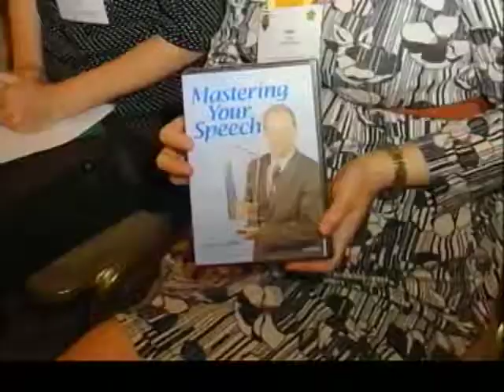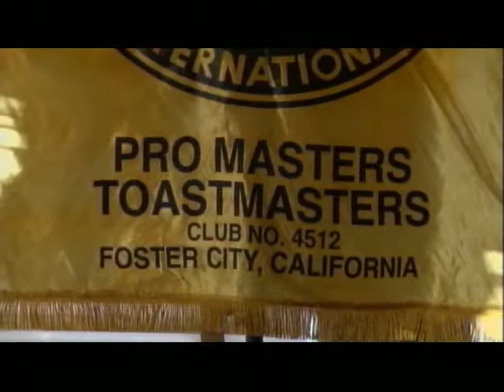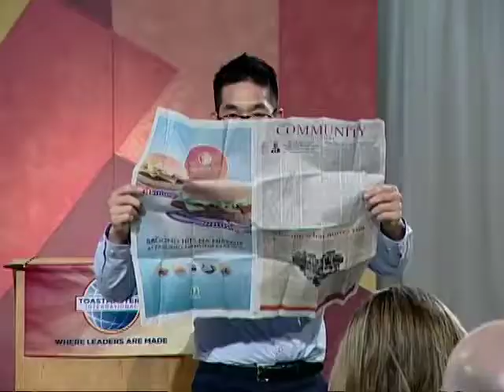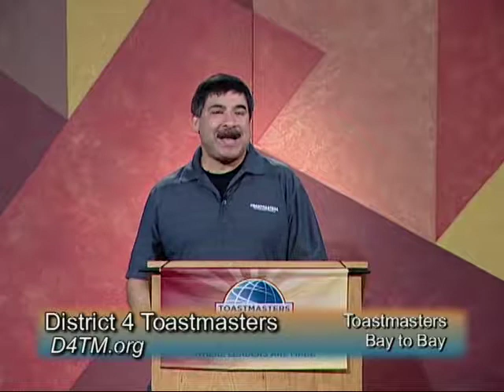Episode 63 - Cotulla and Lai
Cody Cotulla tells us about "One Monday Night" and Jason Lai is "Searching for Speaking Secrets". Anne Hu and Sheldon Gordon evaluate the speeches. Our featured club is Promasters. Tony DeLeon hosts.